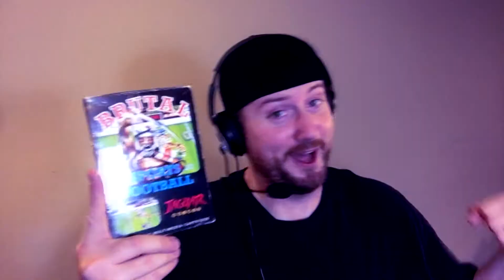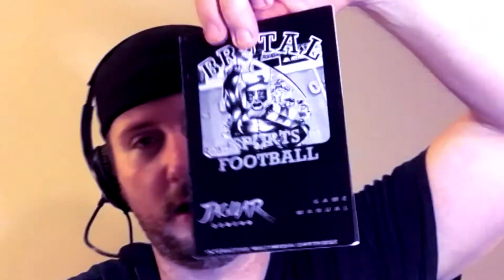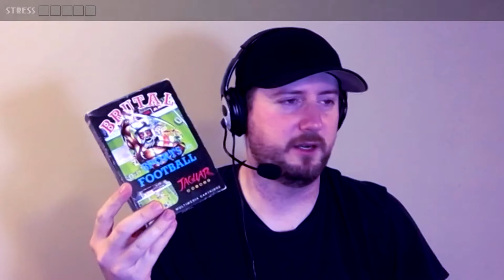Gaming Therapy: Brutal Sports Football (Atari Jaguar)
Ahh, yes! The Atari Jaguar!

The failed system from Atari that was hyped to death with all of its AMAZING 64-BITS yet it never captured the developer community or gamers.

By the time it was declared "dead" retailers were practically giving them away to make shelf space for other items. In fact, the boxed Atari Jaguar that I have once had (because I removed it) a price tag on it for $20, and I'll say this: good luck getting a brand new boxed Atari Jaguar today for $20.

Since no one I ever met had a Jaguar and I never played one when I was younger, I was always obsessed with getting one! So, as an adult I had to get one and play some of the games that I remember reading about in GamePro magazine. I bought one broken for super cheap, fixed it up, and started gaming!

Brutal Sports Football is one of those games that is just plain old fun! Get a bunch of friends together and this game  is on par with Super Mario Kart as far as fun factor.

This game is both fun for casual gamers as well as people that don't play video games at all, which makes it ideal for parties, gatherings, or drinking games (but only for those who are of age and responsible, of course)!!

It's accessible because it has just enough gaming action for a "gamer" to enjoy as well as someone that has ever picked up a controller in their life.

Be prepared to handle the mystified reaction from the people that has never seen an Atari Jaguar controller before and have an overlay handy so you can explain what the keypad is for LOL, and NO it's not for ordering a pizza (although that would be awesome).